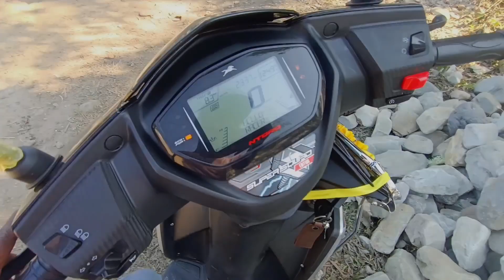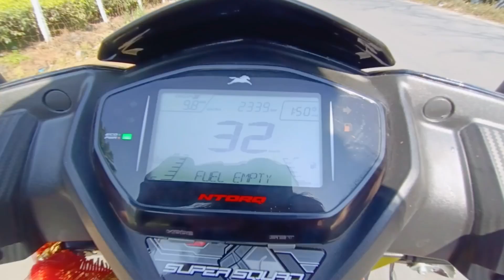Meri Mummy Sab 🥰 आ Gaye // Maa Ka Payar 🥺// Nikhil Sadri Vlogs ❤️/